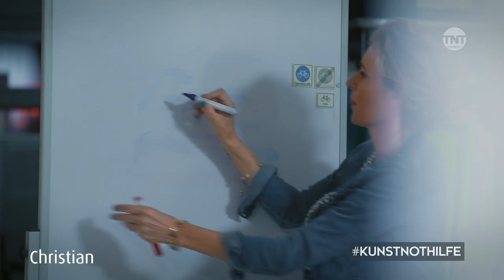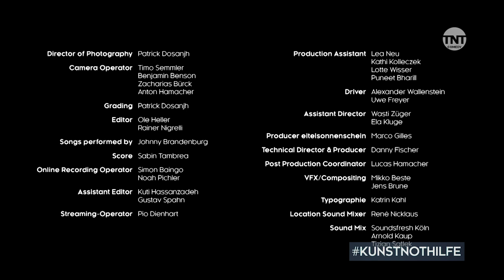Ausgebremst Ep. 4 | Christian | Warner TV Comedy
Grünes Licht für Folge 4, mit Monika Gruber, Maria Furtwängler, Johnny Brandenburg, Leonie Wesselow, Anna-Lena Schwing und Maximilian Mundt! 🚦

Mit diesem Projekt unterstützen wir die Aktion KunstNothilfe.